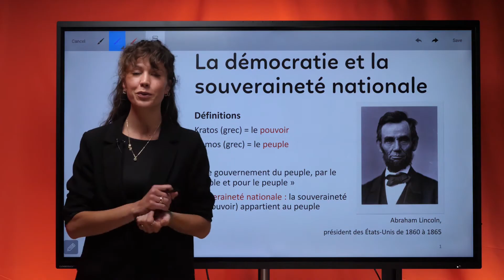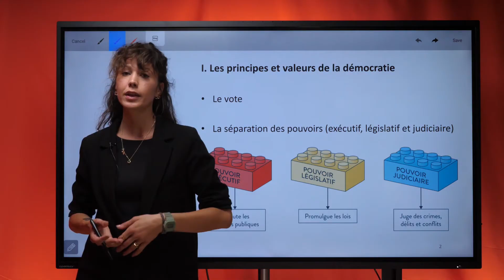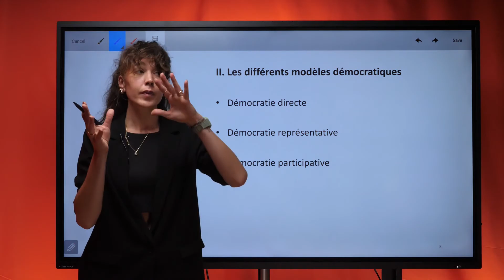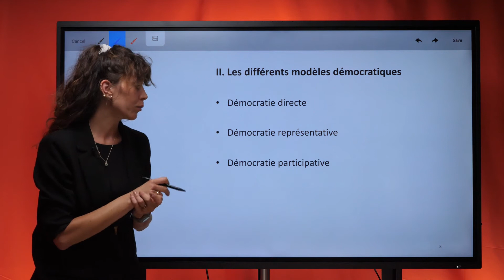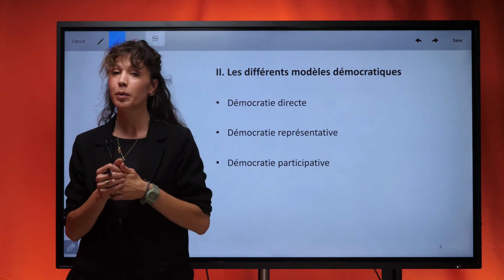La démocratie et la souveraineté nationale - EMC - Terminale - Les Bons Profs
Retrouvez TOUTES les vidéos d'enseignement moral et civique sur notre